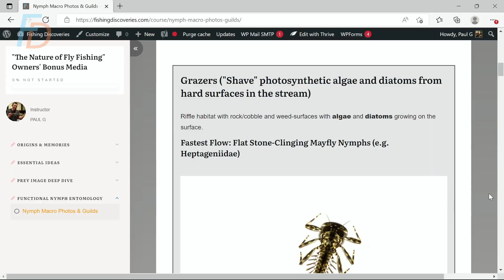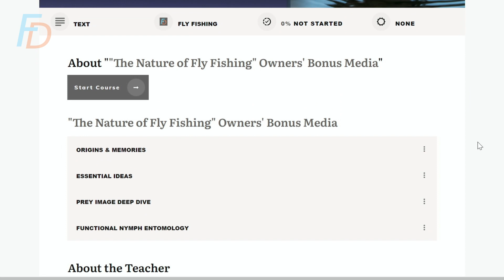Nature of Fly Fishing: Strange New Book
The Nature of Fly Fishing: Decoding Biology for Angling Success is a short print book (with accompanying digital media) that explains many of fly fishing's mysteries using ecology, behavioural and evolutionary biology.

Written by Dr Paul Gaskell - a lifelong angler and professional freshwater biologist, this is a book for those who have to understand "Why".

It is not about lists of dry facts - it is about ideas and how to apply them to your fishing and your appreciation of nature.